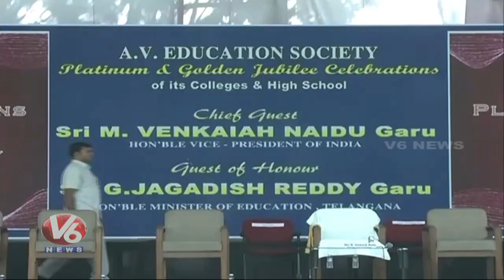Vice President Venkaiah Naidu at AV College | Venkaiah Said Need To Speak In Mother Tongue | V6 News